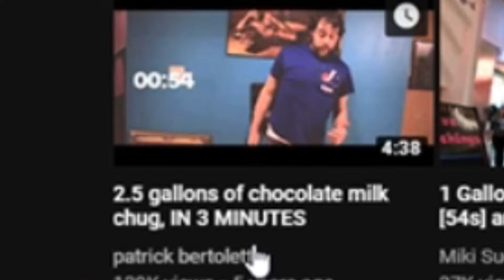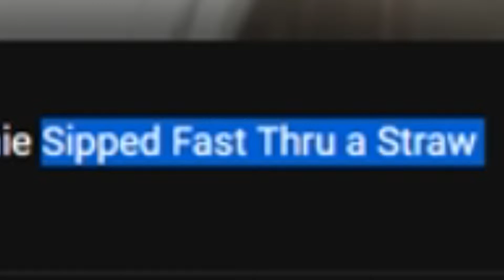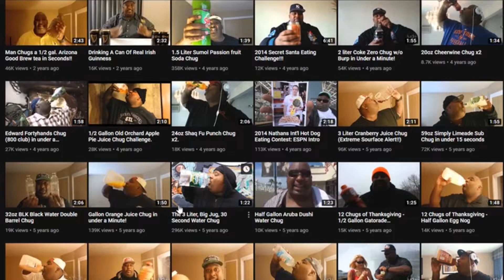This man chugs EVERYTHING! (burp warning)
ima mess around and just chug 🤷‍♀️

outro: YNW Melly - Why You Gotta Walk Like That